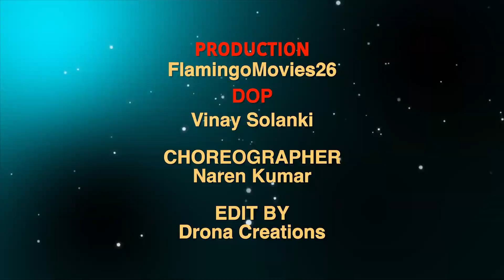Superhit new gujarati Urban Movie " Aasha" Duet song 2